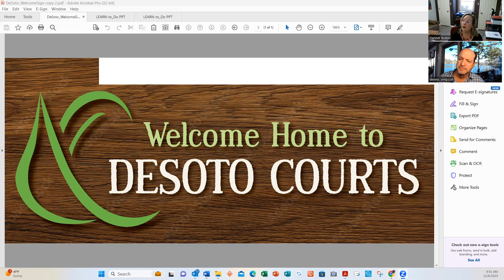Helping Local Businesses DIY Social Media With Dannet Botkin